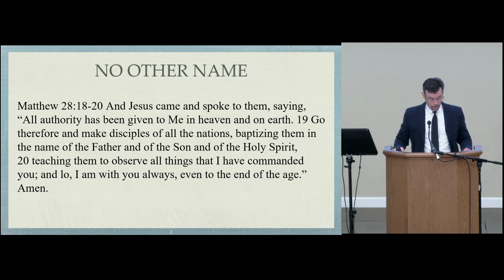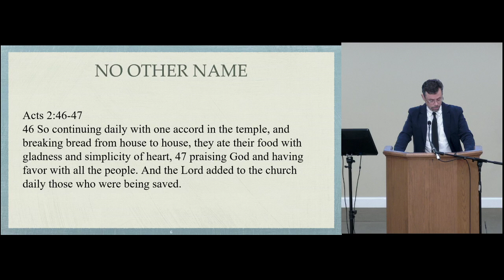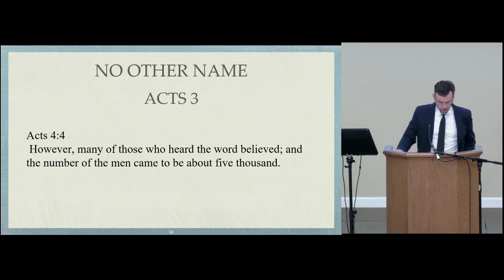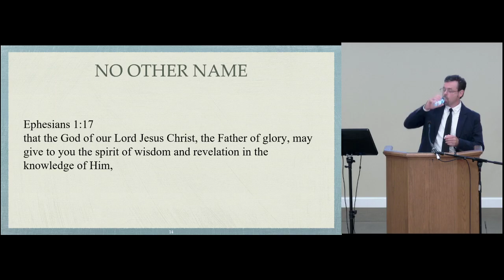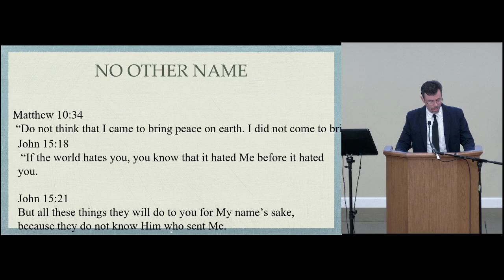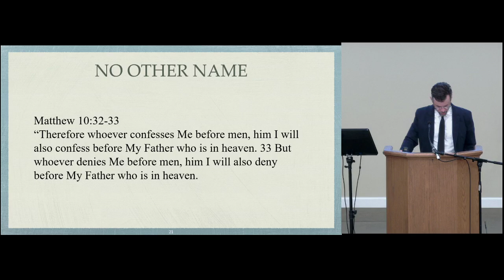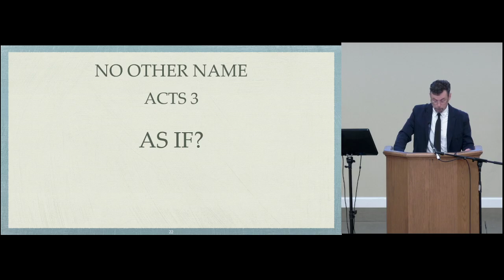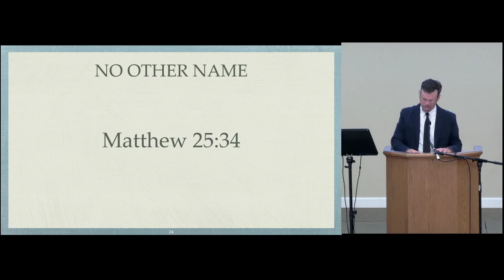No Other Name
Jason Johnson
07/12/2020